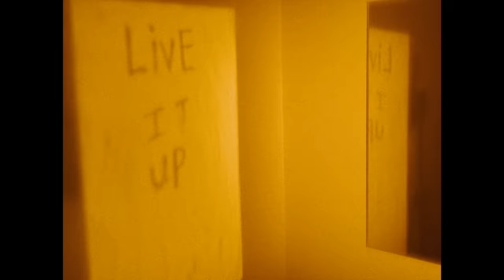APRE - Live It Up (Official Video)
Lyrics

So you wanna be a soldier
but your sleeping on the front line
So you go and see a doctor
to try and fix all your minds.

Hold it on and on
But you can’t work it out
Shake it up and up
Until it makes a sound
Wake me up and say that your all better now

Go strong (just live it up said you)
Go fast (just live it up said you)
Stay strong (just live it up said you)
For you girl

So you wanna be a teacher
But the kids are always failing
Your mother did it better
Now your brothers always

For you girl

And you wanna be free to say
That now you dream of getting away
You were all the things I live for
And I know that you wanted to stay
Your with the birds but your flying away

Just live it up said you

For you girl (just live it up said you)

For you girl